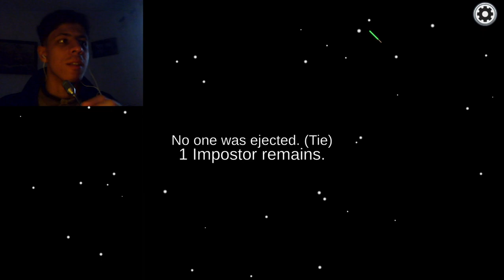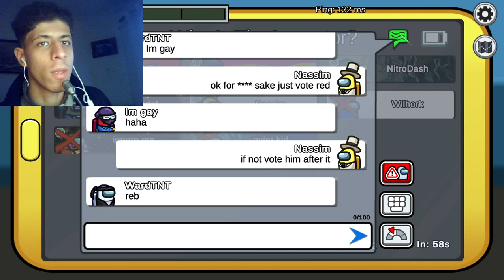Playing Among us SUS